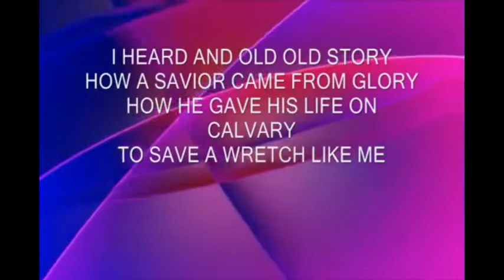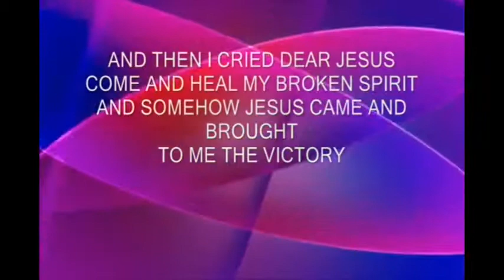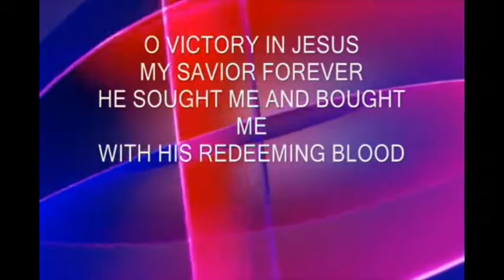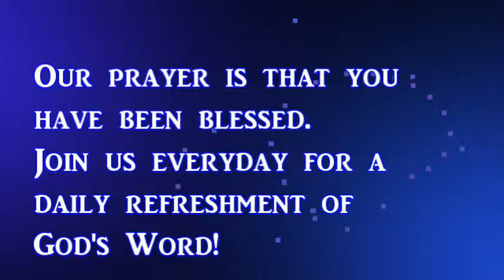"What's So Great About Heaven?" - "Heaven In The Real World"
Title: "Heaven in the Real World" Artist: Steven Curtis Chapman Album: "Now & Then" Label: Sparrow Records
Title: "Victory in Jesus" Artist: Bart Millard Album: "Hymned Again" Label: Fair Trade Services